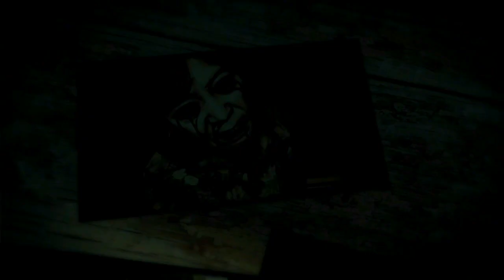Silent Hill Homecoming (Gameplay en Español, Ps3) Capitulo 6 Descenso al Infierno